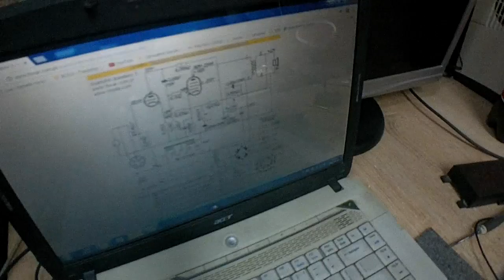Wzmacniacz z gramofonu BAMBINO odcinek 2